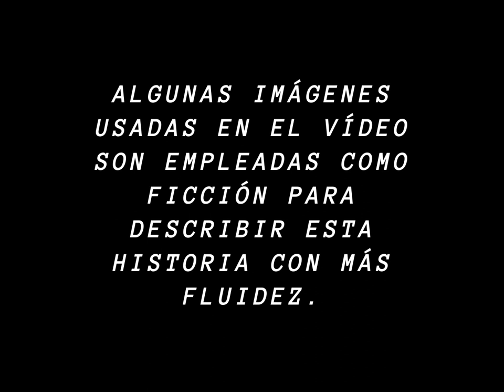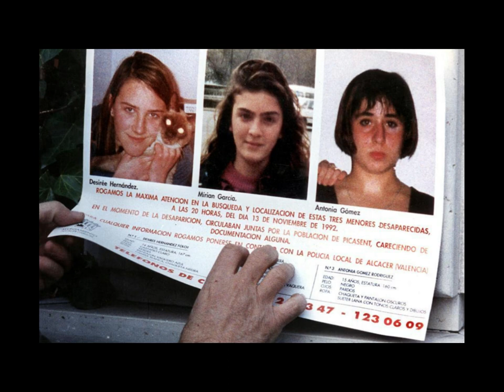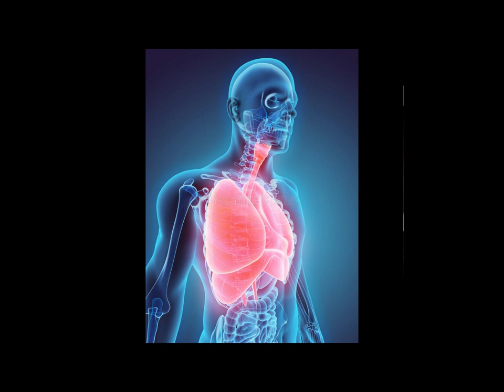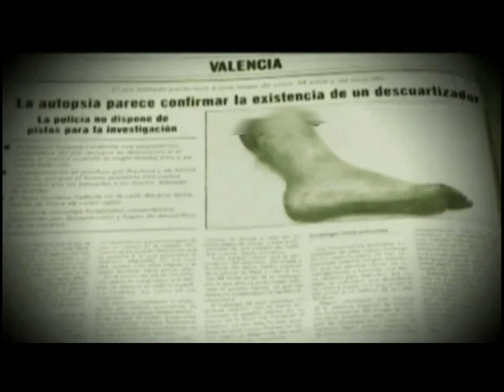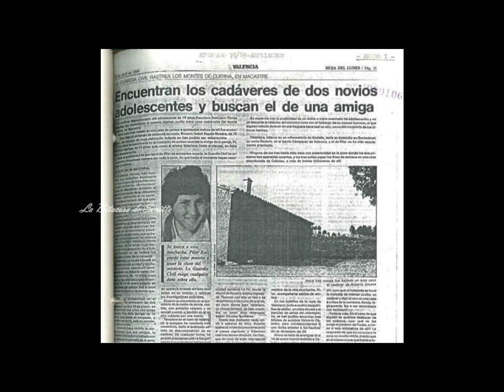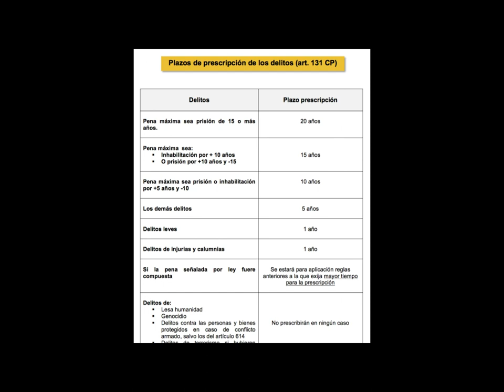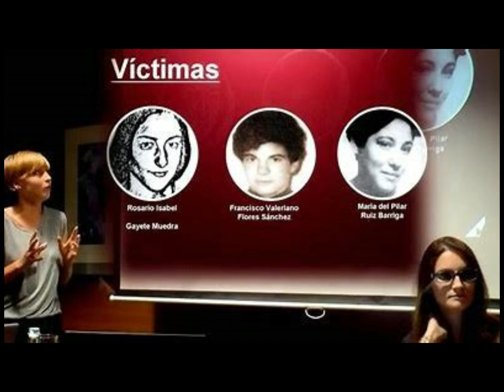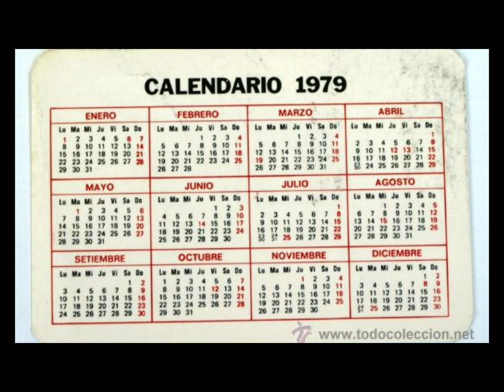Caso MACASTRE PREDIJO al de ALCASSER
En 1989 previo al caso Alcasser, tiene características semejantes.
El crlmen de Alcasser tuvo más repercusión mediática, si oímos Toñi, Miriam y Desirée,  todos piensan en el caso Alcasser, pero si oímos Rosario, Valeriano y Pilar no pasa lo mismo.

* Todo lo que explico en el video lo he recopilado de diversas fuentes, nada es inventado.